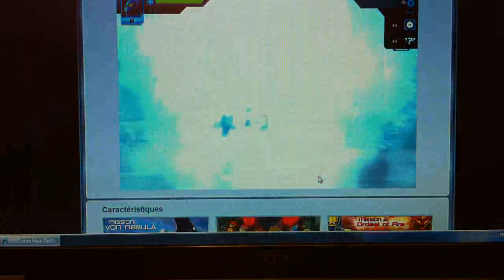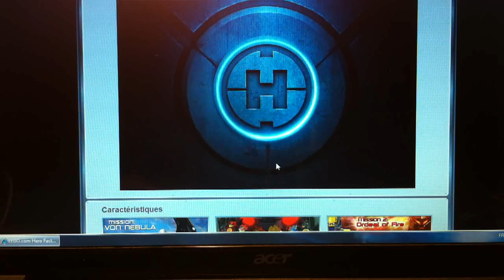Hero Factory Breakout Playthrough (4/8) [Français]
Quatrième partie du playthrough sur le jeu online Hero Factory Breakout.
Par Shaddow et Loserkiller.